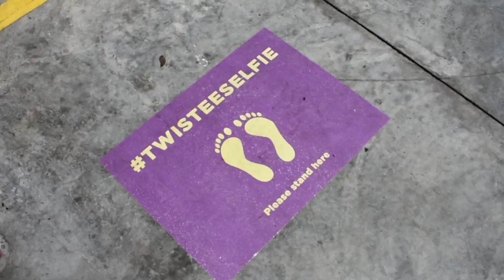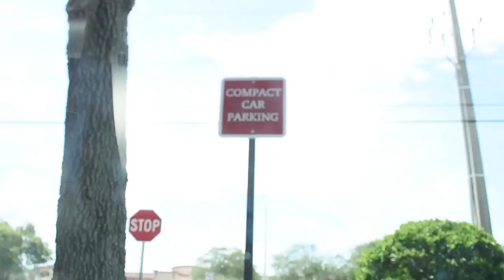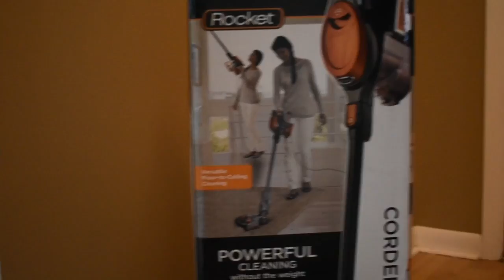🍦Ice Cream Playdate + New Vacuum + Cat vs Snake = Weekend Vlog! Labor Day Weekend!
Hey people!! Most of it was filmed on Monday (labor day) because Wentworth and I have been sick alllll week long and haven't really left the house in hopes of getting better sooner... waah!  I hope you enjoy our weekend adventures to Twisty Treat to get some Ice Cream for the girls!  We also met up with a few friends at the park and had a nice little playdate!

Earlier that week I had a nice little Target haul home delivery! I got the vacuum that most of you told me all about - Shark® Rocket® Ultra-Light Upright - HV301 - And you guys were right.. I love it and it is SO amazing!! notspons bahaha! I wish.

Thanks again for watching this weekend vlog and joing our little family of 5 on our adventures!!

Best,
  Kim!!